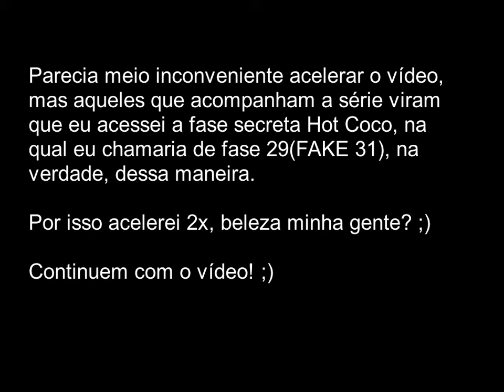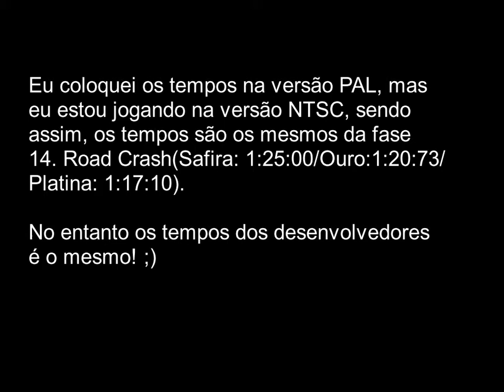Crash Bandicoot 3 Warped-Relic Time Trials(Bone Yard, Makin'Waves & Hot Coco)-Versão NTSC Fácil? :/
Mais um vídeo de Crash Bandicoot 3 Warped com o objetivo de conseguir as relíquias e as fases da vez são:
Level 04-Bone Yard(Platinum Relic)
Level 05-Makin'Waves(Gold Relic)
Secret Level 1(Level 31(Actually 29))-Hot Coco(Platinum("Sapphire") Relic)